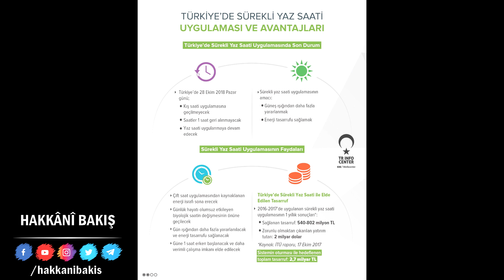3487. VELİ AĞBABA YAZ SAATİ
3487. VELİ AĞBABA YAZ SAATİ